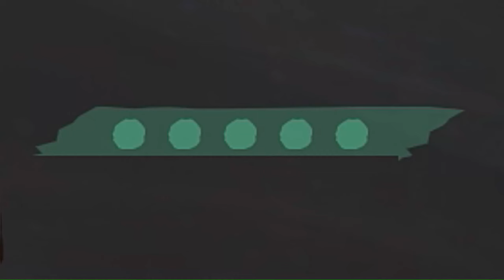MAGIC MISSILE!!!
MAGIC MISSLE...

I'm out of mana!